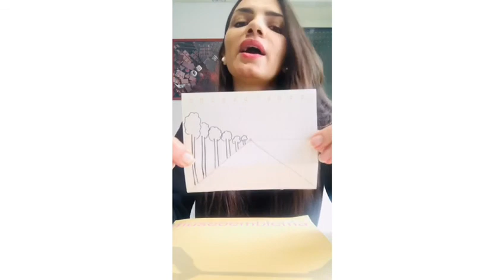Prospettiva: come ottenerla in poche semplici mosse.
Un tutorial facile e divertente per spiegare come ottenere un paesaggio in prospettiva. Nulla di troppo tecnico, tranquilli, ma una spiegazione efficace ed immediata adatta anche ai più piccini. Un po' di geometria, di colore e il gioco è fatto. Perchè le cose che sono più vicine ci appaiono sempre più grandi e quelle in lontanza quasi non le vediamo? Qui vi spieghiamo il perchè... ed anche come disegnare tutto quello che c'è in mezzo! Ricordate... due occhi ( i vostri occhi) che guardano un punto finiscono sempre per disegnare un triangolo: Un triangolo prospettico! Un video dedicato a bambini e ragazzi,
 alle maestre in cerca di efficaci supporti per i programmi di apprendimento a distanza e ai genitori che hanno voglia di disegnare un po' insieme ai loro figli. Un nuovo video a cura del Dipartimento didattico del Museo Emblema.